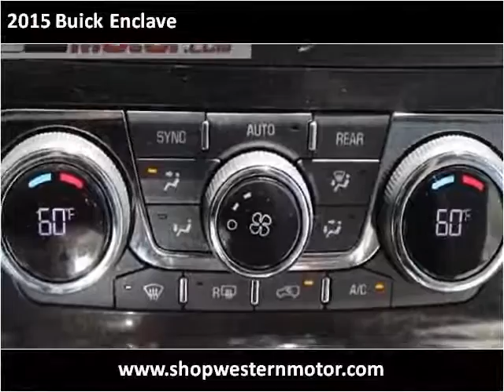2015 Buick Enclave Used Cars Garden City KS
This 2015 Buick Enclave is available from Western Motor Buick / GMC .